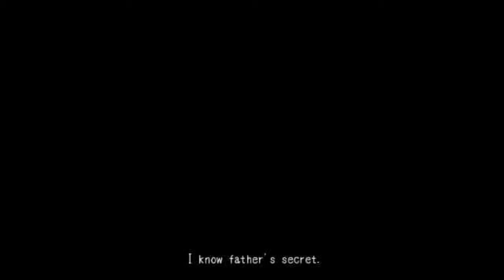Besser als der Google Übersetzer ★ Mad Father #01 ★ Horror ★ 720p ★ PixelFriends